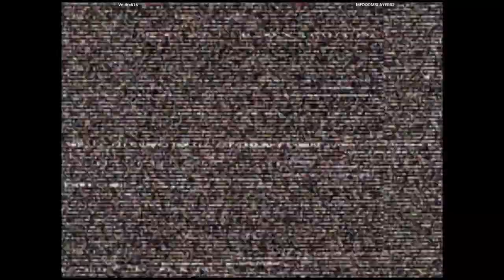CVS2 - Voldre616 VS MFDOOMSLAYER52 | 🇺🇸🇺🇸 Fightcade2